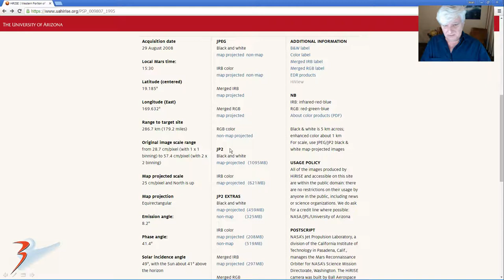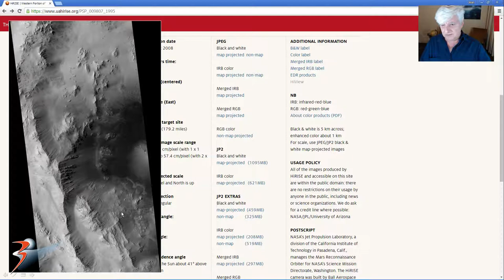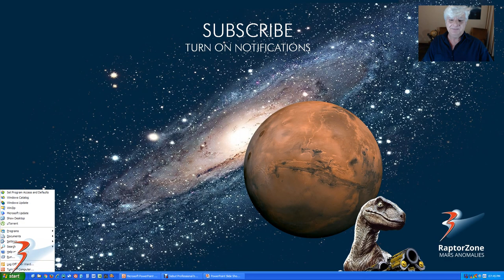Weird Craft and Structure Artefacts found in Kotka Crater on Mars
A Saturn Ark and RaptorZone Collaboration

This is a collaborative work between Saturn Ark and RaptorZone in which more anomalies and artefacts are presented.

This photograph (PSP_009807_1995) was taken by NASA’s Mars Reconnaissance Orbiter (MRO) HiRISE Camera on 29 August 2008.

NASA describes this photograph as “Western Portion of Well-Preserved Crater Near Tartarus Region."

Discovered are what look like destroyed craft, pieces of craft,  wreckage, destroyed structures and megaliths.

One object in particular is really strange: Looks like a floating sphere on top of a rectangular base with landing gear, perhaps?

I downloaded the HiRise B&W Map-Projected JP2 file’s to view these anomalies.

PS: Why the raptor theme? It's got absolutely nothing to do with raptors or ET's but everything to do with my Gamertag RaptorZN.